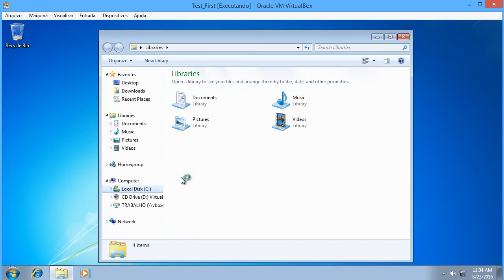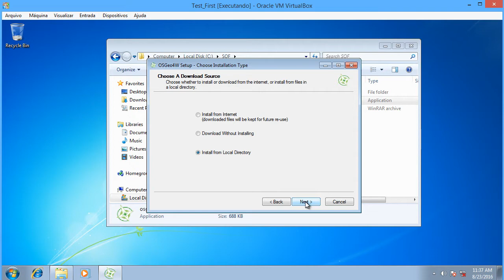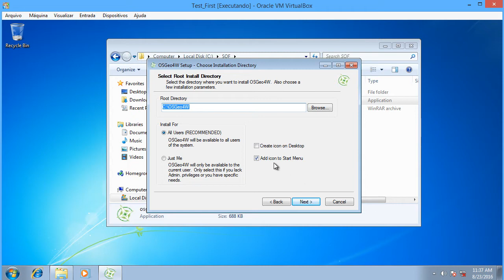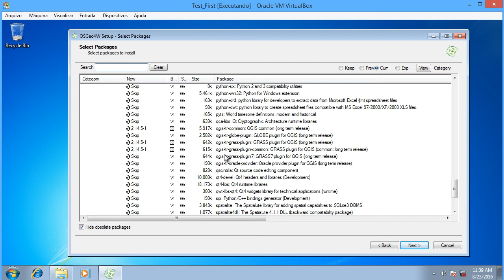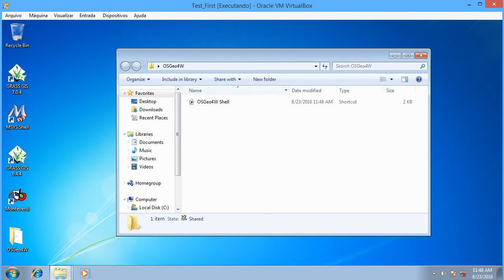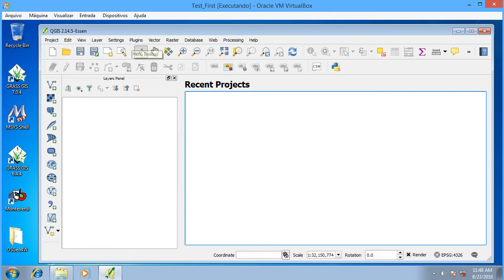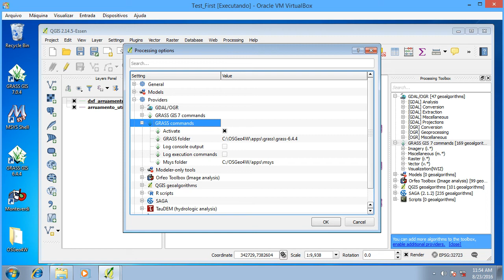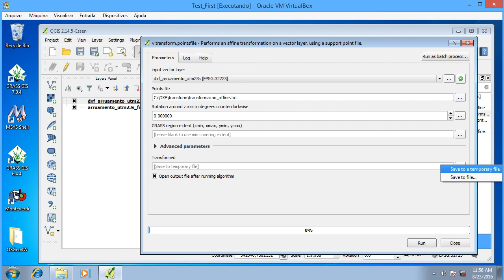QGIS 2.14.5: Instalação Avançada para Computadores Offline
Neste vídeo, vamos ensinar os passos para instalar o QGIS 2.14.5 Arquitetura 32 Bit em computadores que apresentam problemas com o instalador OSGeo4W. Essa dica também pode ser utilizada para instalar o programa em computadores sem acesso à internet.